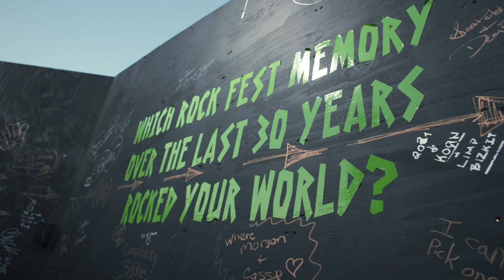Rock Fest 2024 - Wednesday Rewind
🎸🔥 Relive the Bonus Bash! Last night was just the warm-up; we're ready for more rock!

The largest rock + camping event in the U.S. | 3 days, 5 stages, 75+ bands, 7,500 campsites | Cadott, WI | 1 hr 45 min drive from MSP International airport | Rock-Fest.com